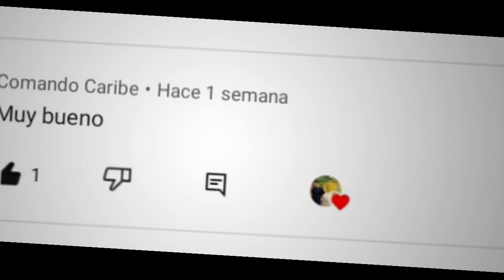ROBO ENTRE COMPADRE by los chistosos de villa films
bienvenido la los chistoso de villa films dios te bendiga cada día mas🙏❤❤

😁 los chistoso de villa films 😁